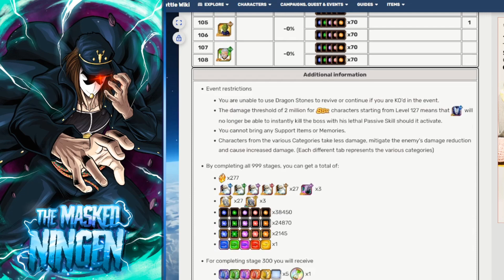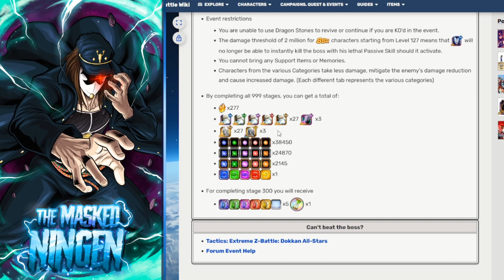THE BIGGEST EVENT EVER! TONS OF STONES FROM THE 999 STAGE ALL STAR BATTLE! (Dokkan Battle)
THE BIGGEST EVENT EVER! TONS OF STONES FROM THE 999 STAGE ALL STAR BATTLE!